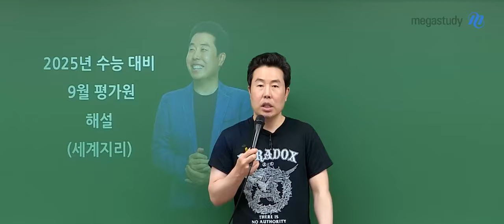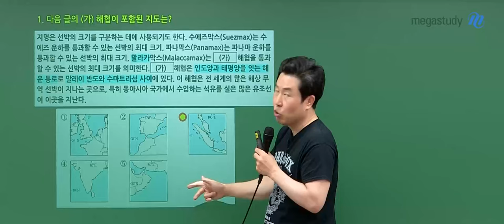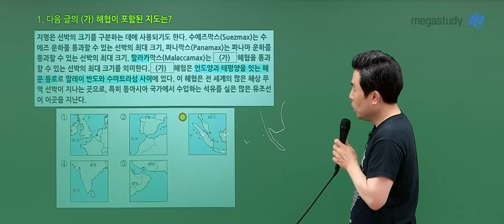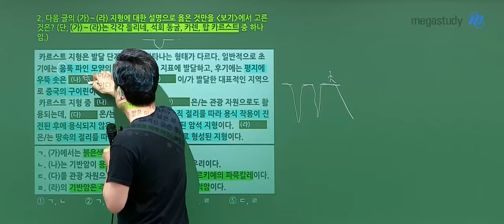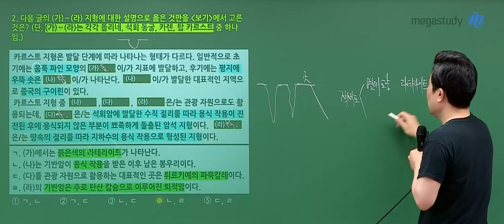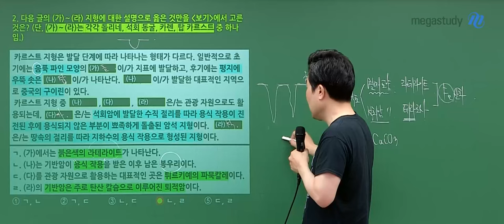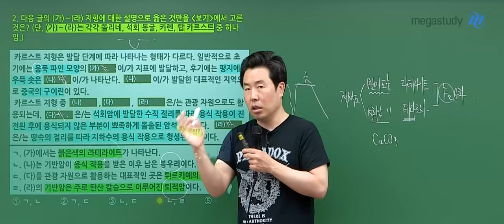[메가스터디] 사회 이기상쌤 - 2025학년도 고3 9월 모의고사 세계지리 해설강의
사회 이기상 선생님의 2025학년도 고3 9월 모의고사 세계지리 해설강의 영상입니다.

- 사회 이기상 선생님을 더 알고 싶다면?